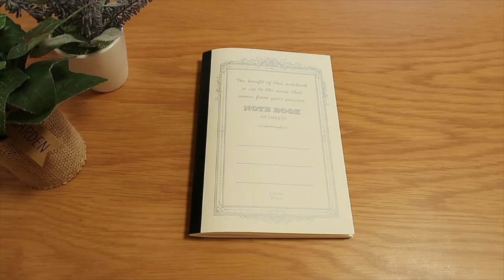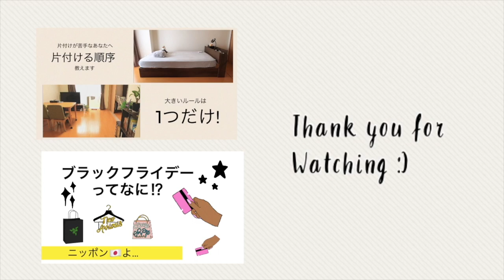¥100ミニマリストスケジュール帳〈minimalism〉